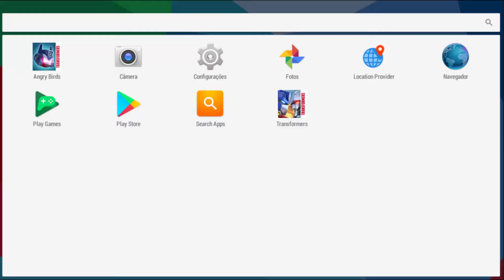HEALTHPACK com 3 estrelas é Bom/Transformers Angry Bird#1